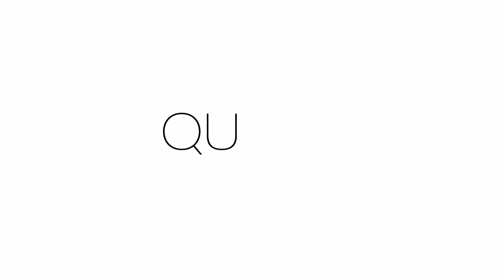Настольная игра Gigamic QUIXO, Квиксо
Настольная игра Gigamic QUIXO (30082)
Интересная настольная логическая игра на классическую тему.
Цель игры: как и обычно в крестиках-ноликах, составить ряд из 5 своих символов (по горизонтали, вертикали или диагонали). Всё бы было просто, если бы кубики были неподвижны, но каждый ход игроки меняют расположние кубиков, сдвигая один из рядов.
И в любой момент вы можете совершенно внезапно оказаться на грани поражения!
Первоначально, все кубики смотрят вверх пустыми сторонами. В свой ход игрок берёт кубик, обращённый вверх пустой или своей гранью, и ставит его с другой стороны одного из рядов (в котором находился этот кубик), на один шаг сдвигая кубики (запрещено только возвращать кубик на своё прежнее место).